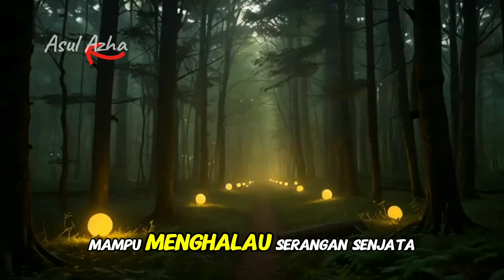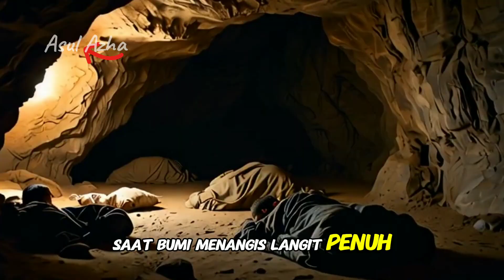Akankah Perang Dunia Ke-3 ( MVV AI )